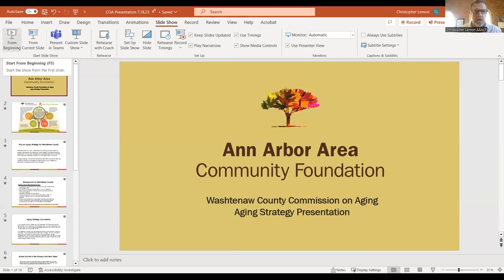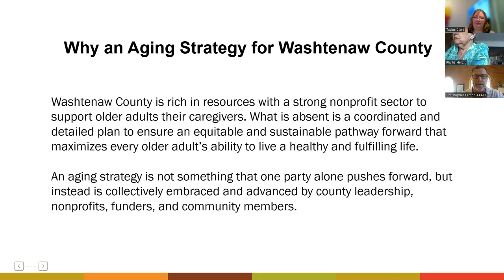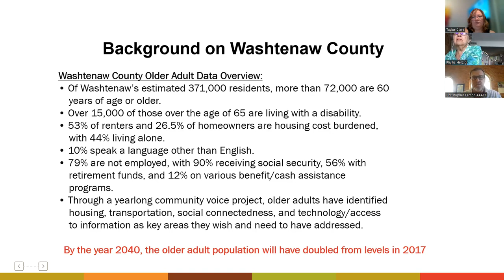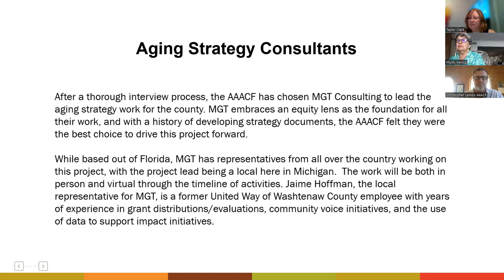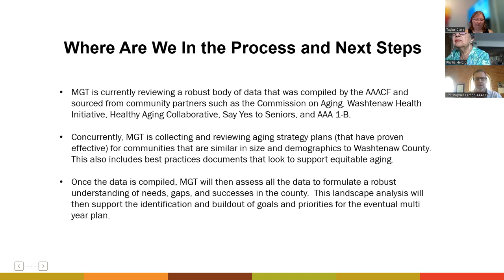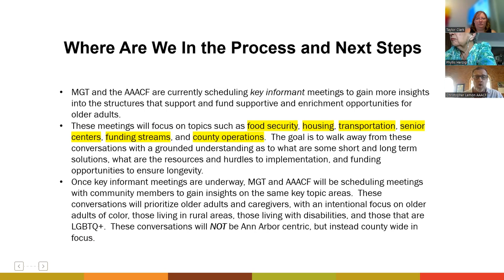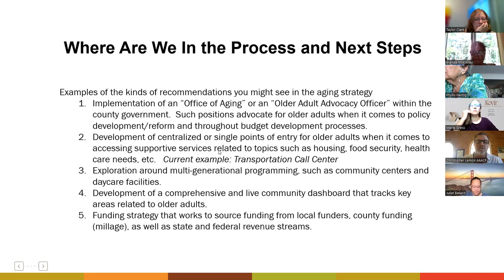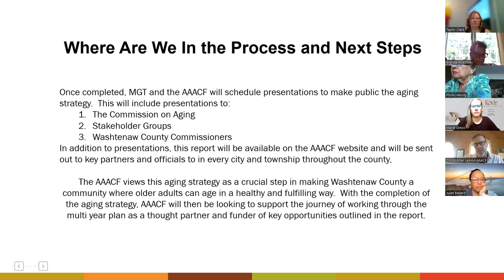Commission on Aging August 4, 2023 Meeting